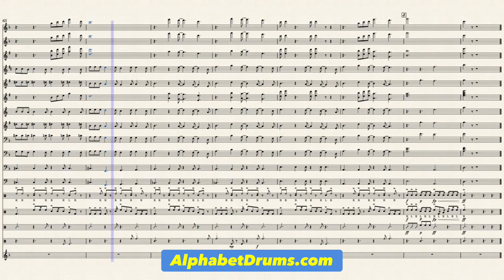Morris Brown - OutKast Marching Band Arrangement with Drumline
There are very few "good" arrangements of this song for marching band. And that's weird because almost everything you hear, except the voices, is a marching band. I found an excellent one and added the drumline parts. Most percussion parts for this song are very cheesy and oversimplified. I tried to make everything match the drumline parts in the original. They might be a little repetitive.

Complete score and individual parts
(winds and percussion)

Original arrangement for winds by Chai J. Beatty
(no percussion, winds only)